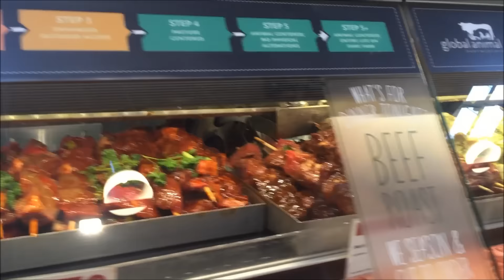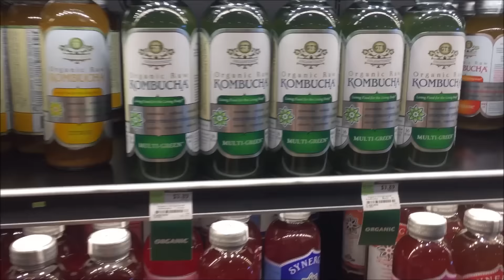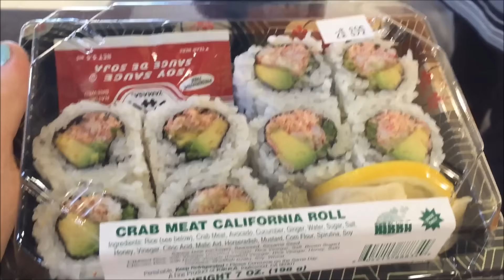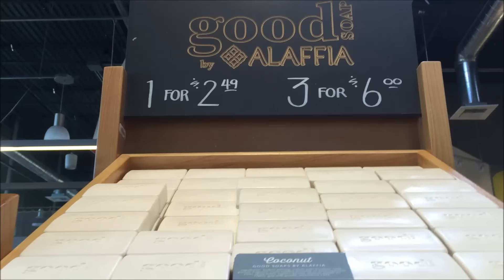California.Видео от СОНИ-Магазин ЗДОРОВОЙ ЕДЫ WHOLE FOOD-Обзор